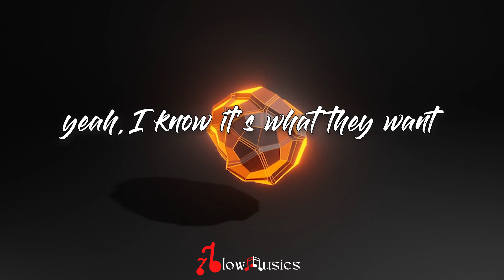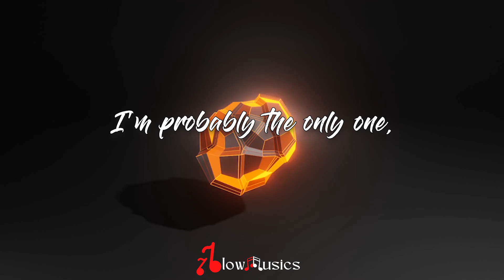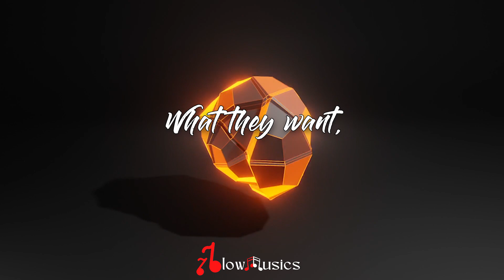Russ - What They Want (Lyrics) | Dollar signs, yeah, I know it's what they want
🎵 Russ - What They Want (Lyrics)
🎧 "What they want, what they want, what they want
Dollar signs, yeah, I know it's what they want"

Lyrics by Russ - What They Want

🎤 Lyrics : Russ - What They Want

(Lyrics):
[Intro]
Yeah (Ooh)
Yeah (Oh)
They let us in the rap game (Yeah, yeah, yeah, yeah)
I swear they let me in this motherfucking rap game (Mmm, yeah, yeah)

[Verse 1]
Got a chick, I call her Lola, she feel like the ocean
Like to drink and smoke some doja and I feel like smoking
Plus she good at charming cobras, I feel like I'm chosen
But she ain't the only one, no
Got a chick, I call her Katia, she be acting bougie
Then she came through and topped me off, now she just a groupie
Got the aura of the Mafia, her friends wish they knew me
But they ain't the only ones, no, no

[Chorus]
Y'all ain't fooling me at all, ooh, ooh, ooh, ooh

[Verse 2]
I been at this shit for nine years, now they start to call
I'm a DIY pioneer, they trying to get involved
Yippee ki-yay, ahh yeah, 'bout to set it off
I'm probably the only one, yeah
Come correct when you approach me, I can size you up
Taking all the shots like Kobe, almost 81
Guess I got to play the goalie and go and save me some

[Verse 3]
Who wants my money? I'll tell you who I don't fuck with
Who's pulling strings? I'm just pointing out all the puppets
What I'm demanding is fucking up all the budgets
I'm smart as fuck, they be talking like I'm the dumbest
But I know what they want from me, dollars, lot of stock in me
It ain't nothing personal, it's business and I'm a commodity
But honestly, Pop Pop would be turning in his grave
The day I let someone else become the boss of me
When there's a boss in me, I'll be damned

[Chorus]
Y'all ain't fooling me at all

If you want to listen original creator song

Keep Supporting me So I can Continue to provide you with free Lyrics version Everyday!!